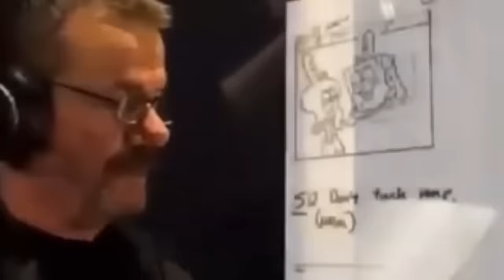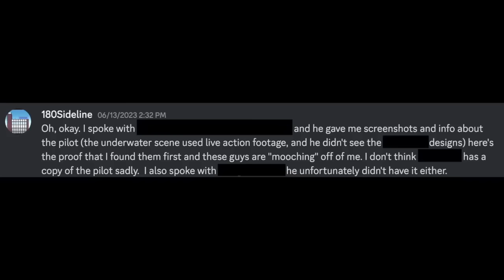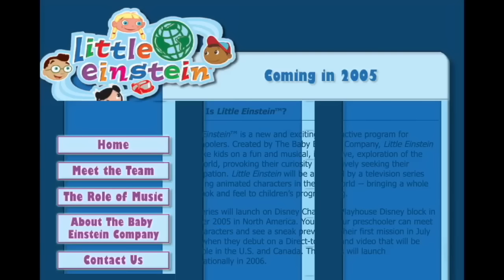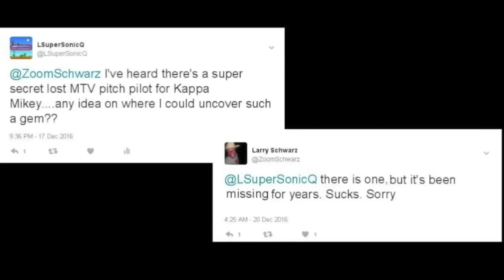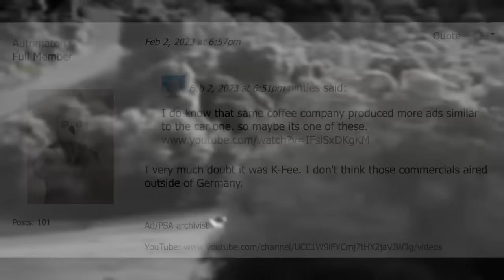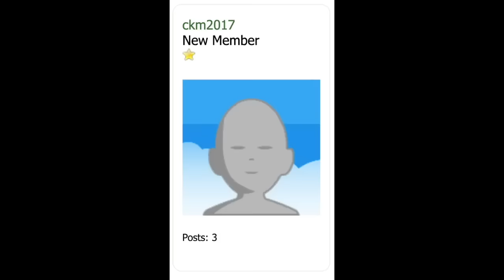The Best Lost Media from 2023 (Compilation)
Look back on some of the most popular, interesting, and mysterious content that was covered on the channel this year. Could any of these be found next year?